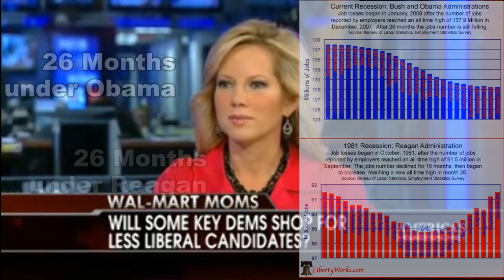Wal-Mart Moms: Obama vs. Reagan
Kirsten Powers: Expecting Obama to turn economy around in 18 months "not realistic". Um, Reagan did it. See here for chart comparing the first 26 months under Obama against the first 26 months under Reagan (both taking office during a severe recession)

This video may contain copyrighted material. Such material is made available for educational purposes, to advance understanding of human rights, democracy, scientific, moral, ethical, and social justice issues, etc. This constitutes a 'fair use' of any such copyrighted material as provided for in Title 17 U.S.C. section 107 of the US Copyright Law. In accordance with Title 17 U.S.C. Section 107, the material on this site is distributed without profit to those who have expressed a prior interest in receiving the included information for research and educational purposes. Additionally, the absence of this notice on previous or future videos does not constitute relinquishment of this protection where it is relevant.